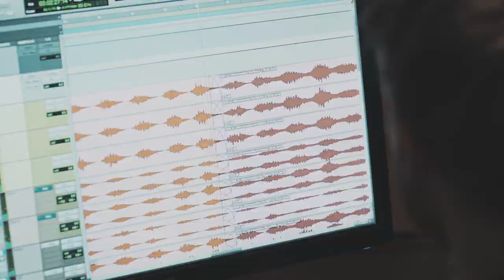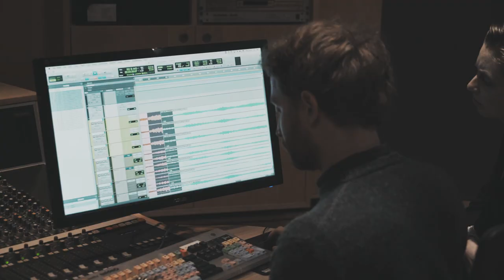Jóhann Jóhannsson - 12 Conversations with Thilo Heinzmann (EPK)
Jóhann's string quartet '12 Conversations with Thilo Heinzmann', performed by Echo Collective, is out on Sept. 20, 2019.